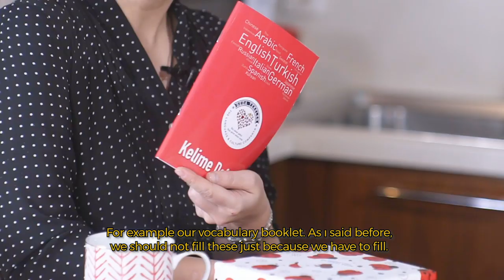Çocukların Dil Eğitimine Başlama Yaşı (When should my kid begin to language learning?)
Günümüzde ebeveynlerin çoğu çocuklarımız kaç yaşında yabancı dil eğitimi almalı ya da nasıl başlamalı gibi sorulara cevap arıyorlar. Bu konuda öncelikle kabul etmemiz gereken şey şu ki: Çocuğunuz yabancı dili herhangi bir eğitim ya da ders olarak görmemeli, edinilecek bir unsur olarak kabul etmeli ve uygulamalı. Her zaman savunduğumuz gibi; bir çocuk öncelikle kendi ana dilindeki kelimeleri ve anlamlarını doğru bir şekilde öğrenmelidir. Bunun yanı sıra 0-6 yaş gruplarındaki çocuklarımızın gelişimi için, işitsel olarak onları öğrenmelerini istediğimiz yabancı dile maruz bırakmamız gerekiyor. Çocuklar kendi ana dillerini doğru bir şekilde öğrenemediğinde hedef dili de öğrenmesi güçleşiyor, yani edinilecek bir durumdan tekrar öğrenilecek bir hale dönüşüyor. Bu konular eşliğinde bugün Dilin Mutfağı’nda sevgili konuğumuz Naz ile birlikte dil bilgisi ağırlıklı eğitimin yerine kelime hazinemizi geliştirecek, konuşma pratiğimizi artıracak ve okuduğumuzu daha iyi anlayabilmemizi sağlayacak konulara değinerek Yek Metot’un bu konular üzerindeki çözüm önerileri üzerine konuştuk.